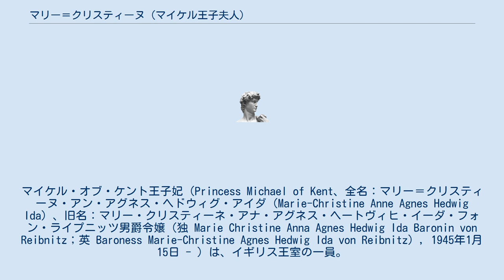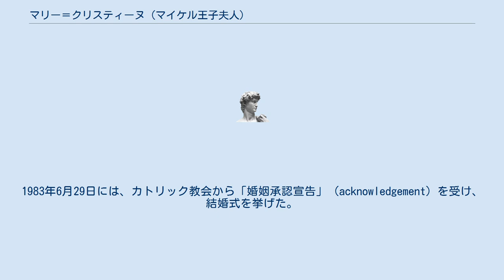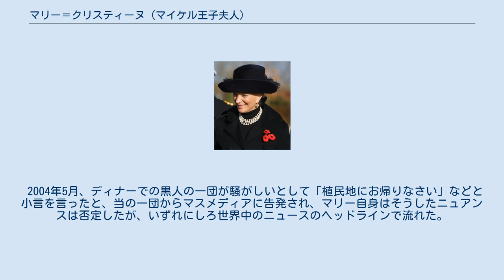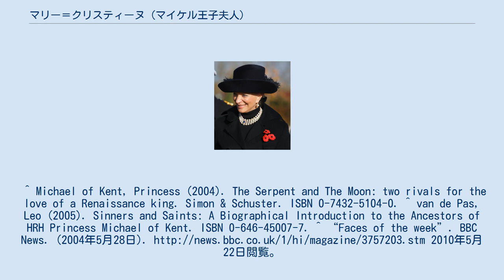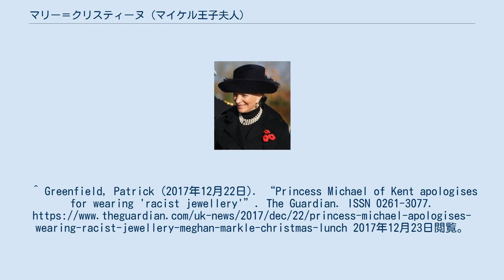マリー＝クリスティーヌ (マイケル王子夫人)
カルロヴィ・ヴァリ出身の人物
マイケル・オブ・ケント王子妃（Princess Michael of Kent、全名：マリー＝クリスティーヌ・アン・アグネス・ヘドウィグ・アイダ（Marie-Christine Anne Agnes Hedwig Ida）、旧名：マリー・クリスティーネ・アナ・アグネス・ヘートヴィヒ・イーダ・フォン・ライプニッツ男爵令嬢（独 Marie Christine Anna Agnes Hedwig Ida Baronin von Reibnitz；英 Baroness Marie-Christine Agnes Hedwig Ida von Reibnitz）, 1945年1月15日 - ）は、イギリス王室の一員。
エリザベス2世の従弟であるマイケル・オブ・ケント王子の妻。
作家であり、欧州の王室について数冊の著作を持つ。
公邸はケンジントン宮殿になる。
 当時ナチス・ドイツ領であったズデーテン地方カールスバード（現在のチェコ、カルロヴィ・ヴァリ）で、敗戦間近の1945年1月15日に、ナチス親衛隊少佐でドイツ系の父ギュンター・フォン・ライプニッツ男爵と、ハンガリー貴族の娘の母マリアとの間の娘として誕生した。
ヨーロッパ戦線での戦いが終わると、ズデーテン地方ではすぐに「ドイツ人追放」が起きた。
 マリーはカトリック教徒として育てられた。
マイケル王子と結婚前は、インテリアデコレーターとして働いていた。
 1971年、イギリス人の銀行家、第6代準男爵トマス・トルーブリッジと結婚したが、1973年に別居、1977年に離婚した。
1978年、5月にカトリック教会からトルーブリッジとの「婚姻無効宣告」（annulment）を受けた後、翌6月30日にウィーンでマイケル王子と再婚（非宗教の法律婚・民事婚）した。
1983年6月29日には、カトリック教会から「婚姻承認宣告」（acknowledgement）を受け、結婚式を挙げた。
 1701年王位継承法では「王室構成員がカトリック教徒と結婚した場合、王位継承権を失う」と定められていたため、マイケル王子はイギリス王位継承権を失った。
その後、2013年王位継承法での改定によりマイケル王子の継承権は復活した。
フレデリックとガブリエラの子供2人はアングリカン・コミュニオンとして育てられたため、改正前より王位継承権を有している。
 母方の祖先には、フランス王アンリ2世と王妃カトリーヌ・ド・メディシスおよび愛妾ディアーヌ・ド・ポワチエ、また画家のピーテル・パウル・ルーベンスがいる。
 アメリカのファッション誌で、マリーの血筋は英国王室の成員と結婚する者の中では、エディンバラ公フィリップ以来の王族らしいものだと評されている。
また身長は180cmあり、「王族の血脈に入る背の高い初めての女性だろう」とも評されている。
 2004年5月、ディナーでの黒人の一団が騒がしいとして「植民地にお帰りなさい」などと小言を言ったと、当の一団からマスメディアに告発され、マリー自身はそうしたニュアンスは否定したが、いずれにしろ世界中のニュースのヘッドラインで流れた。
 2017年、黒人をモチーフにした人種差別的な意味合いを持つブローチを身に付けたことで批判された。
 正式には、Her Royal Highness Baroness Marie-Christine Anne Agnes Hedwig Ida, Princess Michael of Kent（マイケル・オブ・ケント王子妃マリー＝クリスティーヌ・アン・アグネス・ヘドウィグ・アイダ男爵令嬢殿下） ^ 彼女は自身の権利としてではなく夫との婚姻を通じてPrincessの身位を有するため、Princess Marie-Christineではなく、夫の名に基づいてPrincess Michael of Kentと称するものであり、現に著書においてもこのように称している。
著書の日本語訳では「マイケル・ケント公妃マリー・クリスチーヌ」と記されているが、本文においては、他の記事における訳例との整合性および訳語としての正確性を勘案して「マイケル・オブ・ケント王子妃」と表記している。
 ^ Michael of Kent, Princess (2004). The...